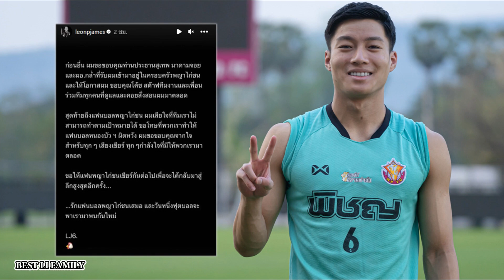บุรีรัมย์ คว้ากองหน้าดีกรียุโรป, การท่าเรือ คว้าเฉลิมศักดิ์-ชานุกุล, ลีออน เจมส์ รอซบบุรีรัมย์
ประเด็นข่าวในวันนี้
1. บุรีรัมย์ คว้ากองหน้าดีกรียุโรป
2. การท่าเรือ คว้าเฉลิมศักดิ์-ชานุกุล
3. ลีออน เจมส์ รอซบบุรีรัมย์
4. ราชบุรี รื้อฟื้นฟูสนามรังเหย้าใหม่

เครดิตของข่าว